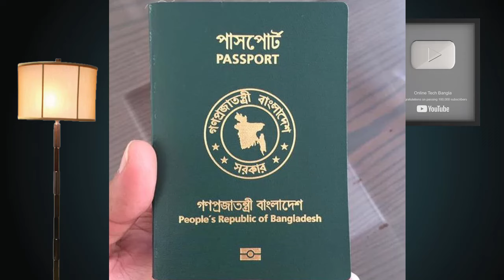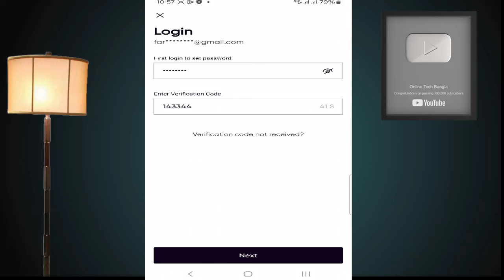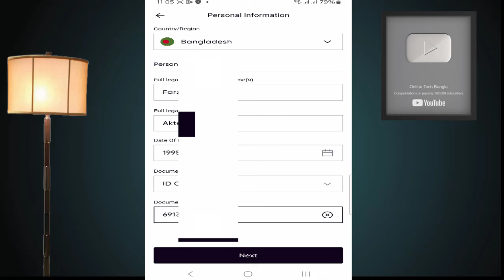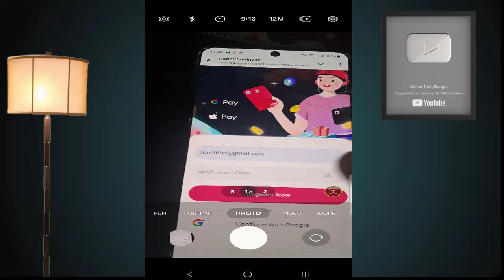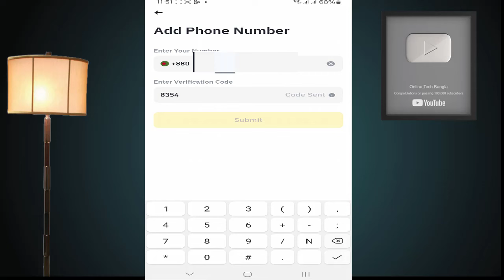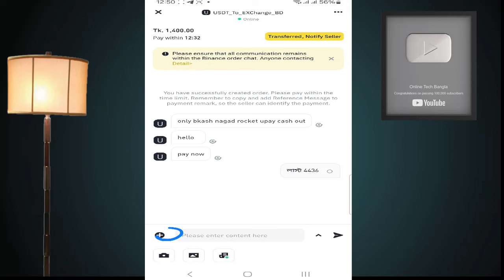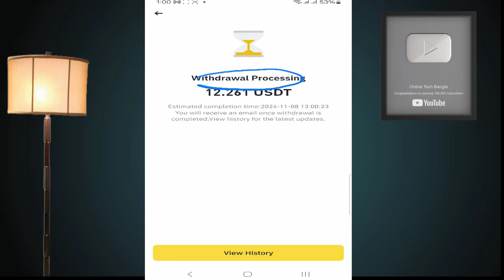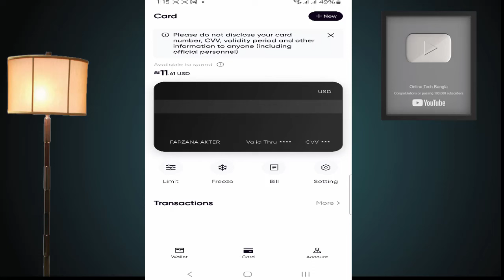পাসপোর্ট ছাড়াই ডুয়েল কারেন্সি কার্ড নিন || RedotPay Dual VISA Card (A to Z)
আপনি কি ডুয়েল কারেন্সি কার্ড খুঁজছেন তাহলে পাসপোর্ট ছাড়াই। ডুয়েল কারেন্সি কার্ড কিভাবে নিবেন।  এই রকম জনপ্রিয় কার্ড হল RedotPay VISA কার্ড ।যা বাংলাদেশে সেরা ডুয়েল কারেন্সি ভার্চুয়াল কার্ড, এটা দিয়ে আপনি দেশী- বিদেশ লেনদেন করতে পারবেন। এই ভিডিওতে আমরা দেখাবো কিভাবে সহজেই RedotPay কার্ড পাওয়া যায়। সাথে অফার থাকা কালিন ৫ ডলার বোনাস। যারা পাসপোর্ট ছাড়া ডুয়াল কারেন্সি কার্ড পেতে চান, তাদের জন্য এই ভিডিওটি অত্যন্ত সহায়ক হবে।

Best dual currency card bangladesh
Redotpay card,redotpay visa card,
Dual currency card bd
redotpay card active
redotpay card apply